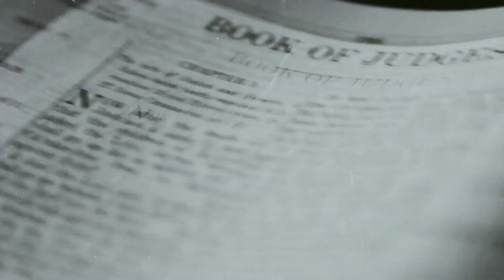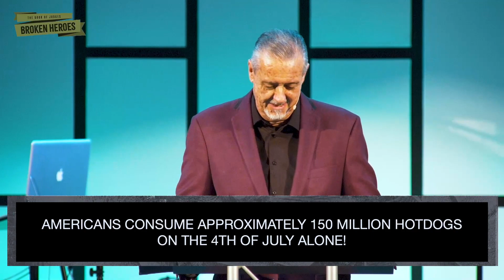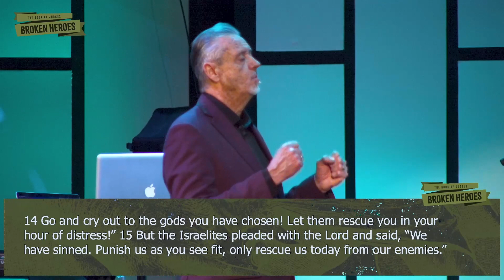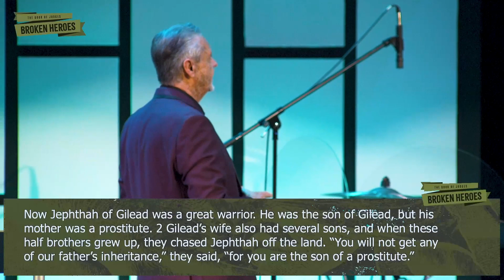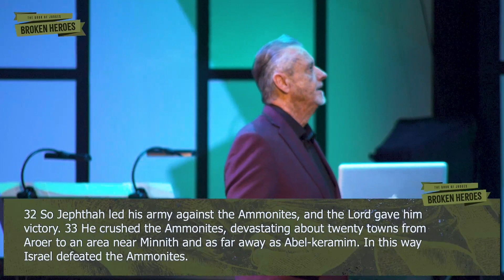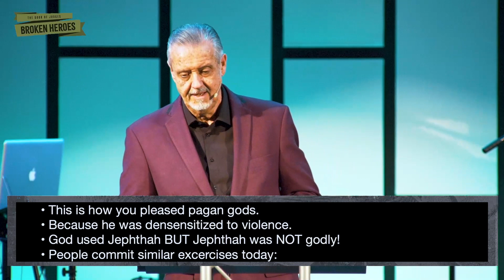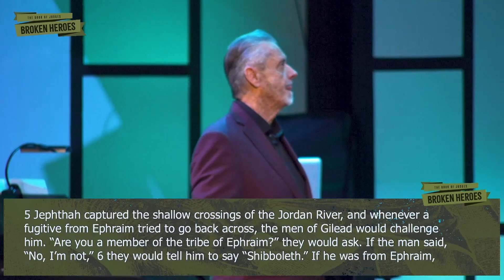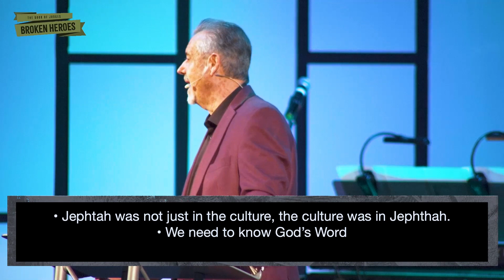CHEAP HOT DOG FAITH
We need a better Judge.

As we continue, we realize that there are no perfect human heroes; even in the best of circumstances we fall. Hope for a true leader who judges righteously, who lives consistently within what is Holy and upright, who truly seeks after God cannot be found in humanity. Israel continues to looks for that perfect leader, and like us, they need to redirect their focus on God to find Him.

Cheap, HotDog Faith | Are you looking for the Lord or are you creating a version of God that suits you?

Pastor John Decker
Broken Heroes Wk 5
MStar Quakertown Campus